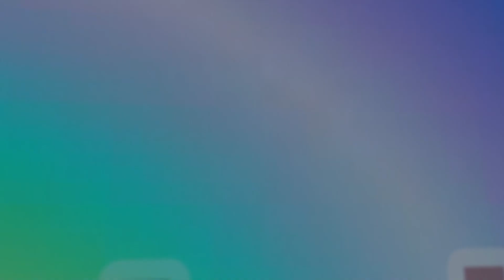ভবে আর নাই রে ধন, Bhobe r naire dhon, অঞ্জন সরকার, Anjona Sarkar, New Baul Gaan 2020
Song:  ভবে আর নাই রে ধন
Singer: Baul Anjona Sarkar
(((((((((((((Channel monpura)))))))))))))))
New Baul Song 2020 download
baul fakiri gaan 2020
viral baul song 2020
Vhandari gaan
murshidi gaan 2020
bangla murshidi song 2020
murshidi gaan 2020
Murshidi ghazal 2020
Murshid Gaan 2019
Murshid Gaan
বাউল গান ডাউনলোড 2020
নতুন বাউল গান 2020
বাংলা বাউল গান ভিডিও 2020
বাউল গান বাউল গান 2020
বাউল গান
বাংলা বাউল গান বাংলা বিচ্ছেদ 2020
মুর্শিদী গান